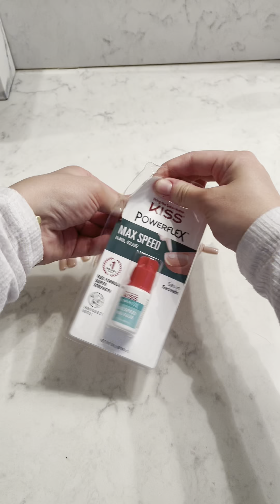DIY Nails on a Budget ✨💸